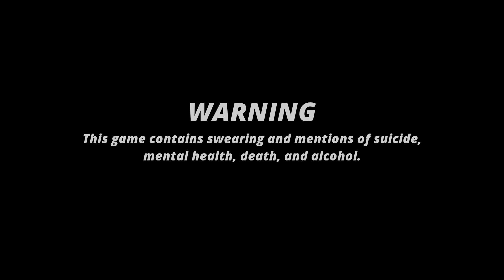Will Die Alone Title Screen (PC, Xbox One, Switch)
What you get when you fire up Will Die Alone.
Title Screen Captured on a Xbox Series X.